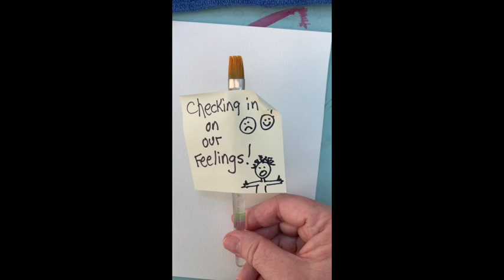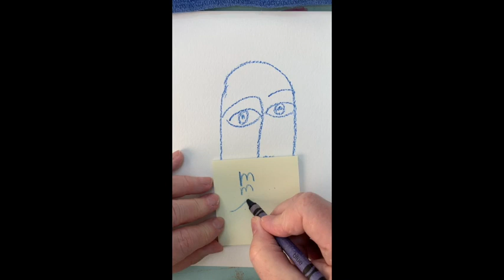Self Portrait Reflection (Art Lessons with Nancy)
We are currently hosting a weekly series of lessons for home-bound artists featuring our Community Outreach Director, Nancy Raia! This week Nancy takes the time for self reflection - self portrait reflection that is! She may be using watercolors, but you can follow along with any nearby art supplies!